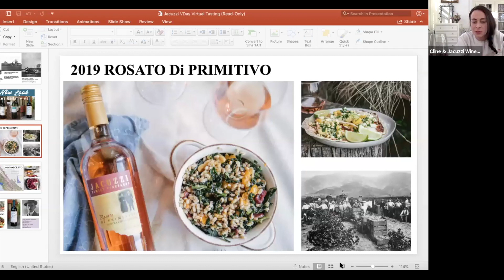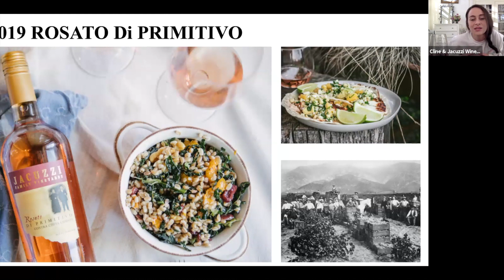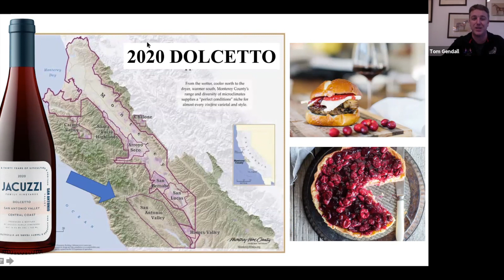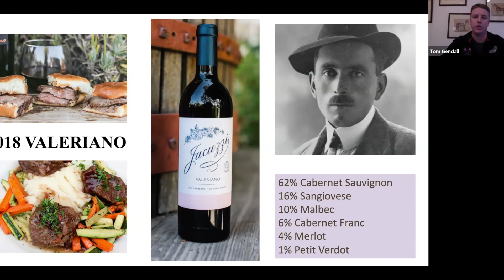February Virtual Tasting at Jacuzzi Family Vineyards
Listen to Second Generation Vintner, Megan Cline, Winemaker Tom Gendall, and Club manager Jesse Mcgrew talk all things wine, Valentine's Day, and Bridgerton!